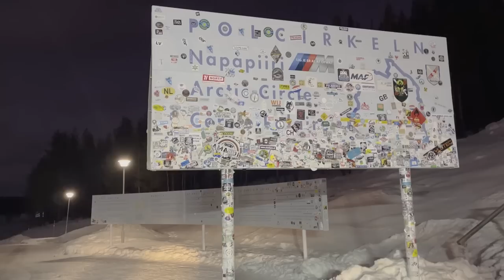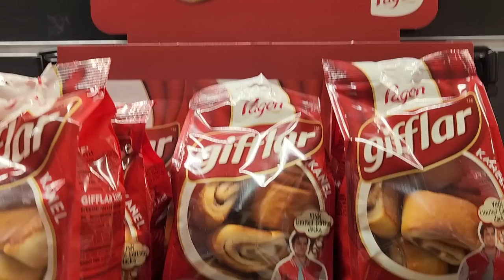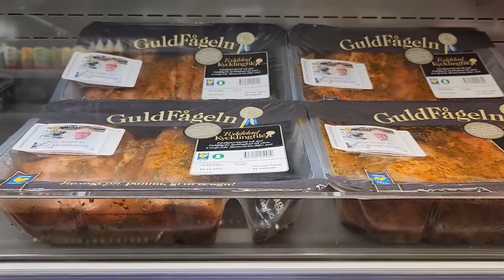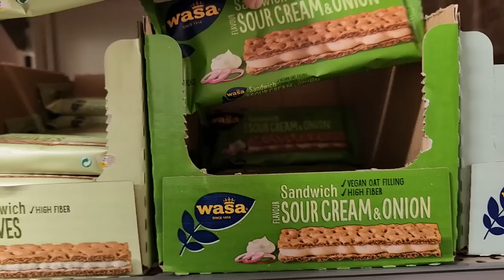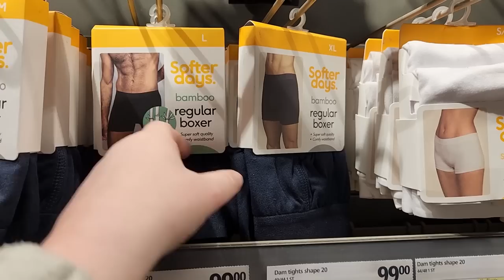CROSSING INTO THE ARCTIC CIRCLE & INCREDIBLE NORTHERN LIGHTS | WINTER VAN LIFE SWEDEN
Crossing into the Arctic Circle and reaching our main goal of this whole winter van life trip! This was such an amazing day topped off with one of the most spectacular Northern Lights displays we could have ever wished to see!